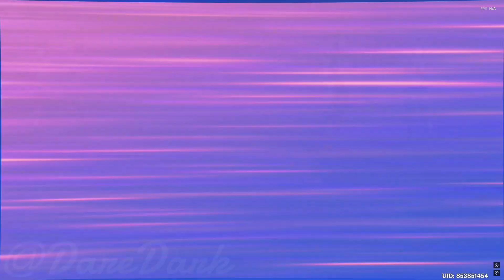Mavuika Drawback the Abyss Using the Power from Ronova: Ruler of Death - Genshin Impact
Most Epic Cutscene (Mavuika vs Abyss) - Genshin Impact 5.1

This is a story cutscene, which has been recorded in full HD quality in English dubbed. Where Mavuika use the Power From Ronova: Ruler of Death to drawback Abyss. This was really so Cool Cutscene.!